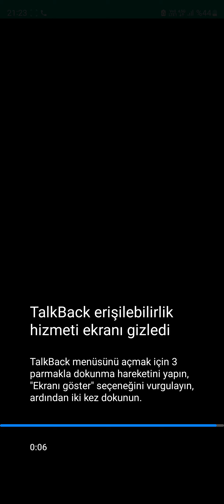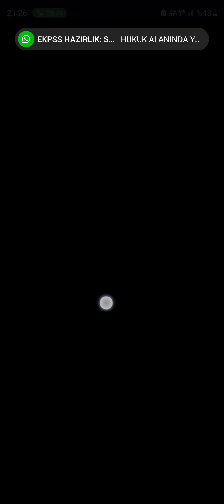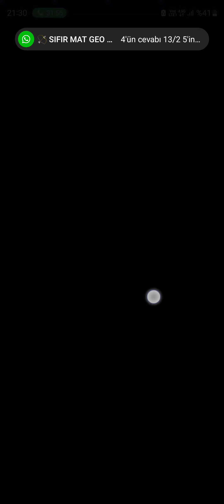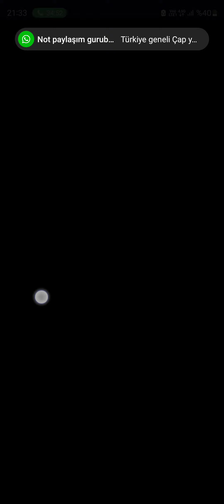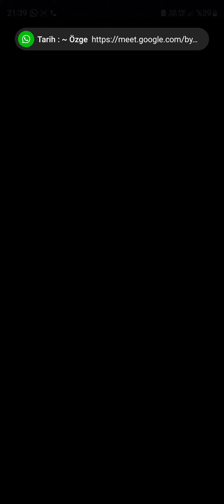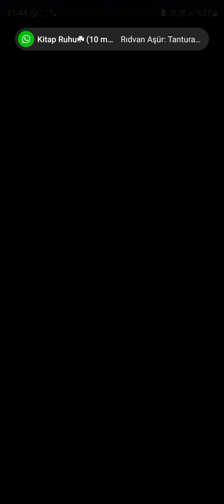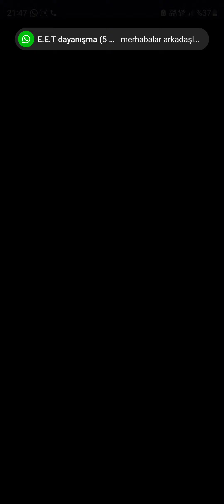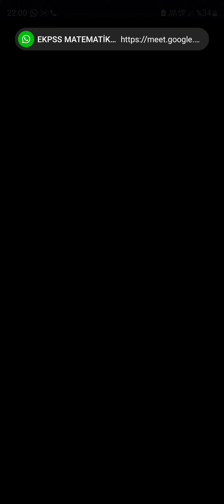CANLI ÖZEL DERS 13 | KONU ÜSLÜ SAYILAR 3